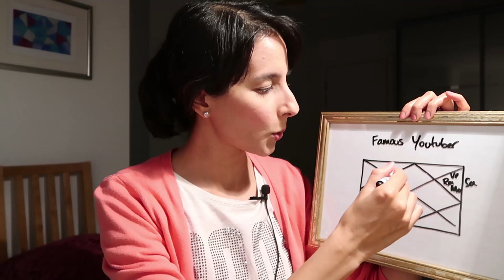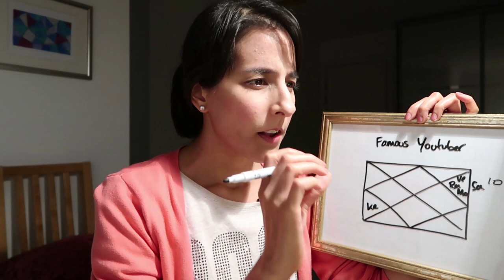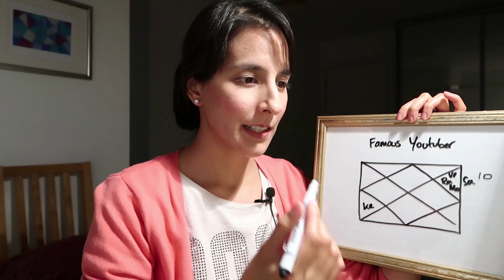Career astrology // When is success coming and does the platform for it even exist yet?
In this video, I'm exploring part of the chart of a famous young YouTuber. This case is merely a prop, to help me explain that the platform for your success may not even exist yet – so hang in there, and chillax!

VIDEO CREDITS